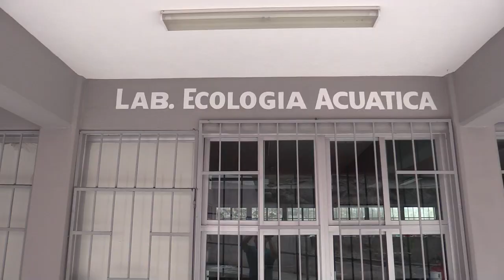RTGnoticias | Prepara Facultad de Ecología Marina aniversario número 50 - 31 de agosto de 2023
La Facultad de Ecología Marina de la Universidad Autónoma de Guerrero celebrará sus 50 años de creación con una exposición fotográfica en el Museo Histórico de Acapulco el fuerte de San Diego del 10 de septiembre hasta el 29 de octubre.